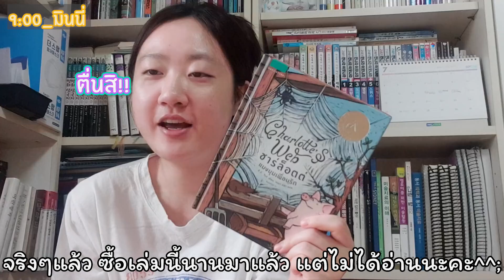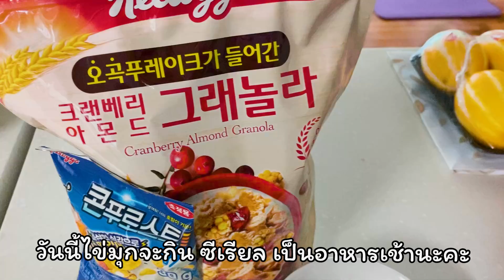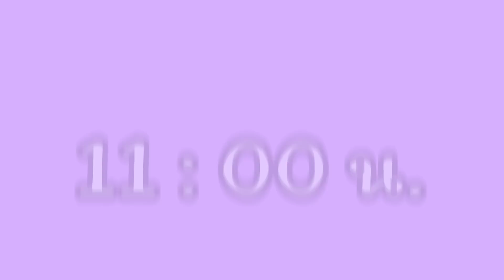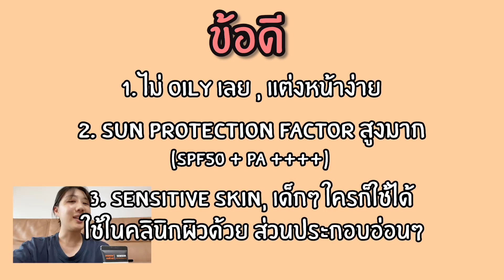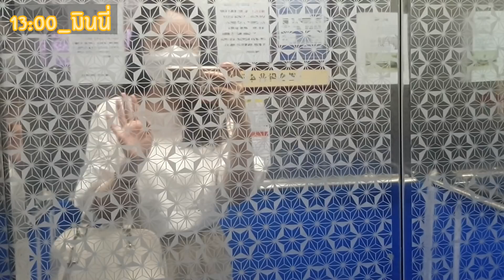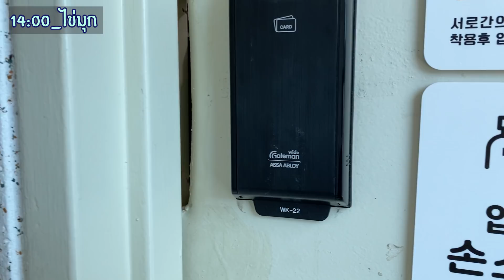วันถ่ายยูทูปนิสิตเกาหลีเป็นยังไงบ้าง?!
🙏🏻สวัสดีค่า ทุกคน พวกเราคือนิสิตเกาหลี🙋🏻 ♀🇰🇷 안녕하세요! 니씻까올리입니다 :)

👩 🎓ถ้าชอบคลิปแบบนี้ อย่าลืมกด Like กด Share เป็นกำลังใจให้พวกเราด้วยนะคะ👍🏻 อย่าลืม Subscribe กันด้วยน้าาาา💖

♡ ซูมี : sm._.jeon
♡ ไข่มุก : fheyrimee
♡ มินนี่ : hee_minggg